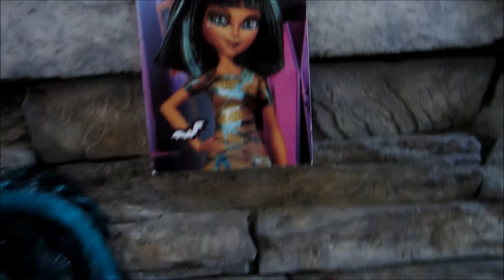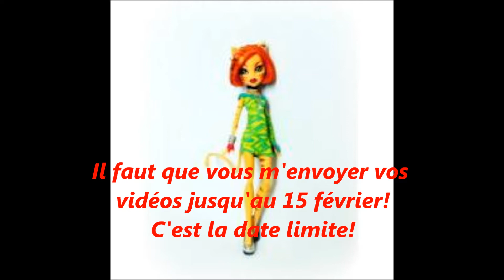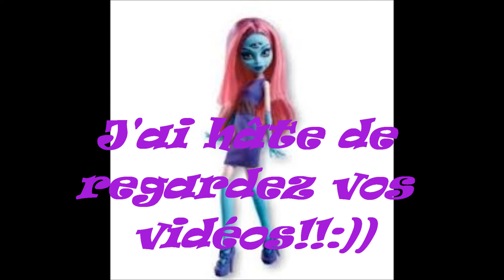Parade de mode!Poupées monstre!:)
Voici mes poupées monstre! ils vous font une petite parade de mode!Il y a aussi une petite surprise!;)